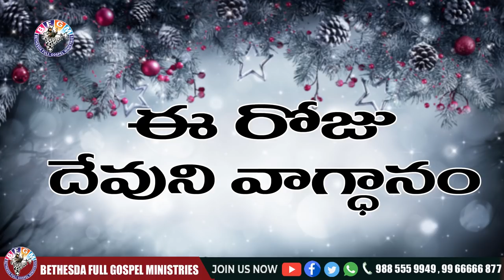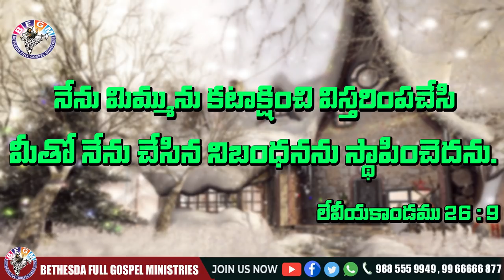Today's promise 16.12.2020 | BFGM LIVE